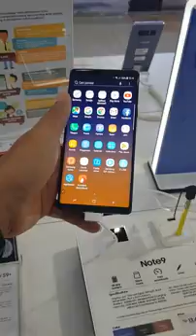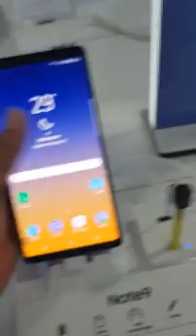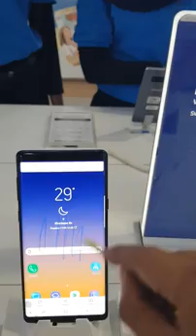Kecanggihan S-Pen Note 9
Review Singkat Samsung Galaxy Note-9 dan Keunggulan S-Pen diluar JABODETABEK. Dapst TV Plus Cash Back atau potonganhargs lhoo.

RAM 6GM Memory 128-Harga 12 jtan Cash Bach 700 rb Dapat LED TV Samsung 32 inchi Pre Order 7 Hari atau 1 Minggu

RAM 8GM Memory 512-Harga 18 jtan Cash Bach 700 rb Dapat LED TV Samsung 42 inchi Pre Order 7 Hari atau 1 Minggu..